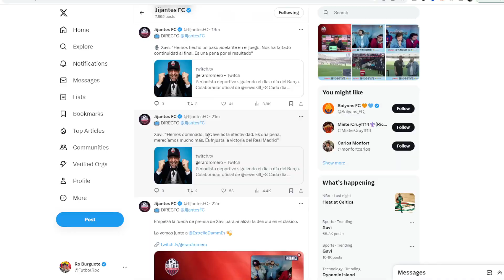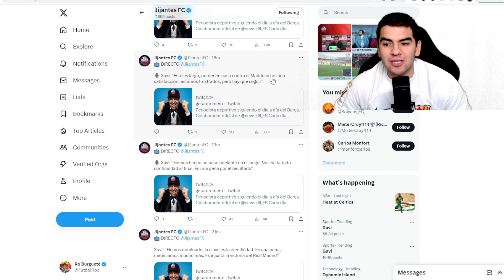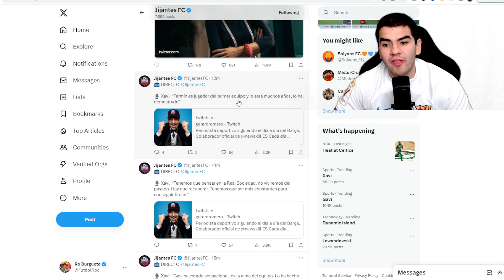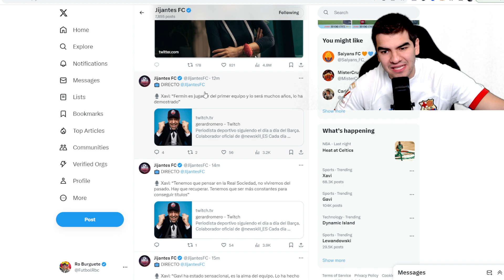🔥ESTO FUE LO QUE DIJO XAVI EN RUEDA DE PRENSA! ESTO ES MUY LARGO BARCA VAMOS!